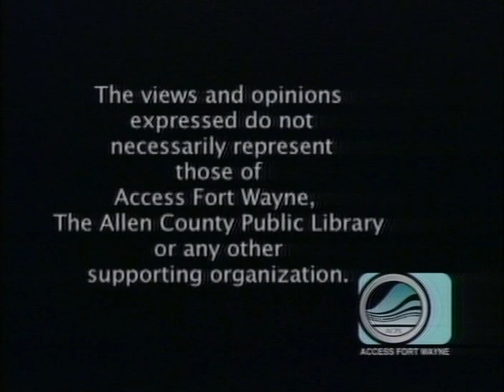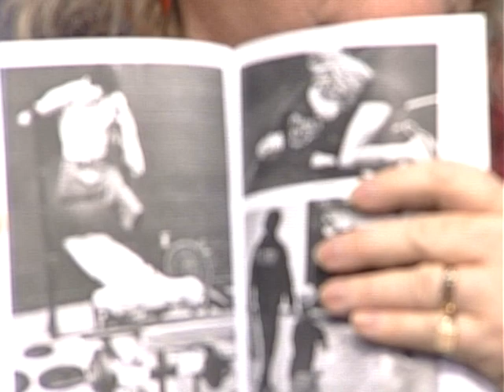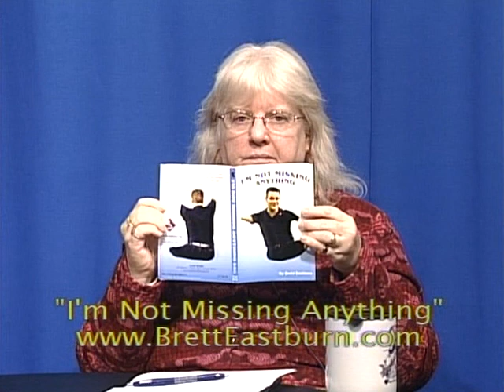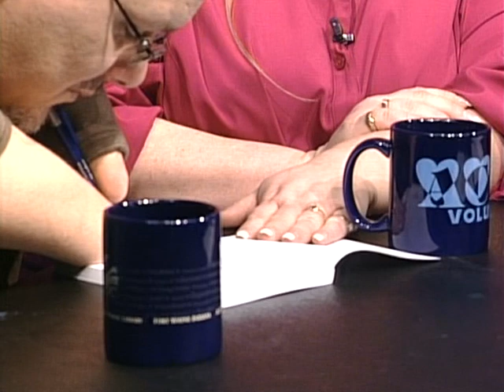Patty's Page - Interview with Brett Eastburn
Patty interviews comedian/motivational speaker, Brett Eastburn, who was born without arms or legs. Brett talks about his new book "I'm Not Missing Anything." Joining Brett is his wife Chrisa.